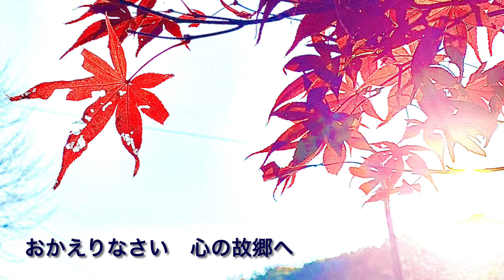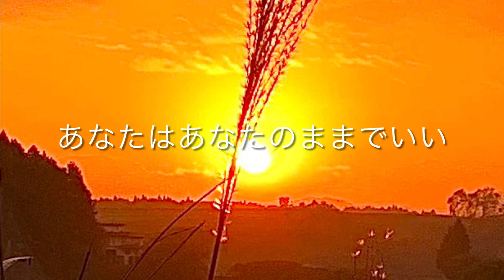【Sing!でcover】あなたはあなたのままでいい 今井美樹 cover by kei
カラオケアプリ「Sing!」でのレコーディング音源です。

映画「終わった人」主題歌

この映画、いつか観たいと思ってる映画です。

歌詞が物凄く好きです(*´ω｀*)

画像は、最近iPhoneで撮った秋の風景写真を使いました。

編集はiPhoneのiMovieを使って歌詞も入れたのですが
タイミングがなかなか難しかったです^^;